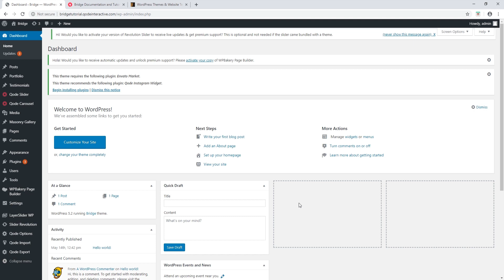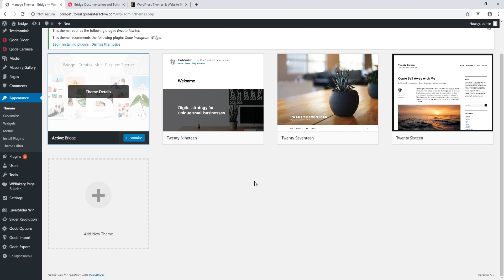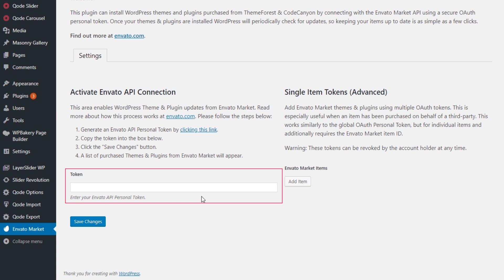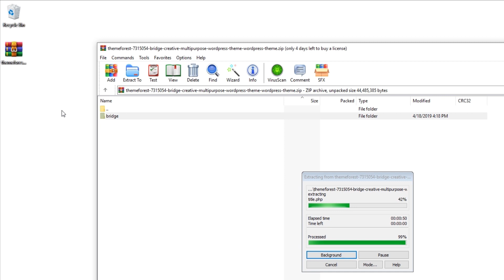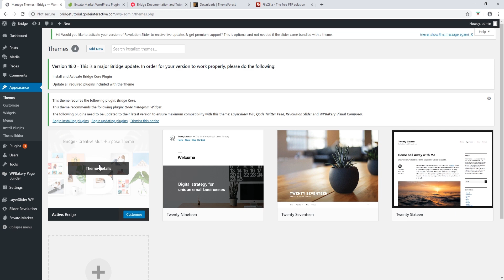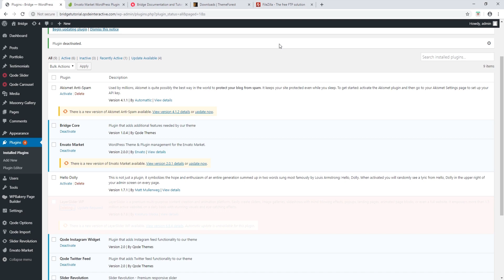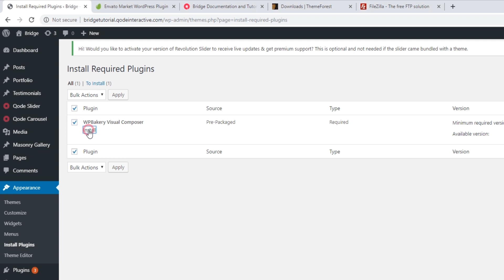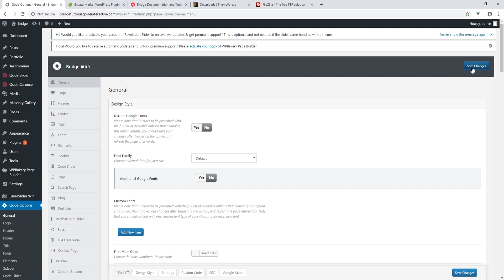How to Update The Bridge WordPress Theme and Bundled Plugins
In this video, we’ll show you how to update the Bridge WordPress theme and all the plugins that come bundled with Bridge. You’ll learn how to update Bridge using the Envato Market plugin, as well as through an FTP client.

Then, we take you through the necessary steps for updating all the plugins that come packed with the Bridge theme, and we troubleshoot some of the most common errors that can occur when updating your plugins.

Before you update the Bridge theme, we recommend that you create a backup of your WordPress website. You can learn how to easily backup your website here:

You can jump to specific parts of the video by clicking the appropriate timestamp link in the following list:

00:00 - Introducing
00:13 – Before updating the Bridge theme
01:56 – Updating Bridge via the Envato Market plugin
04:04 – Updating Bridge via FTP
06:04 – Updating the plugins bundled with Bridge
07:38 – Troubleshooting plugin updates
10:34 – One final step after updating the Bridge theme

Ready to create your next beautiful website? Get a copy of Bridge here:

Don’t forget to sign up for our newsletter and be the first to find out all the latest news:

Follow us on all your favorite social networks.